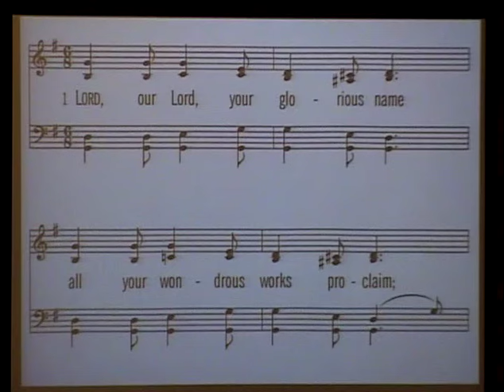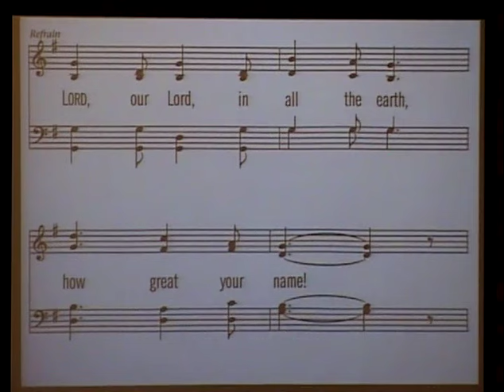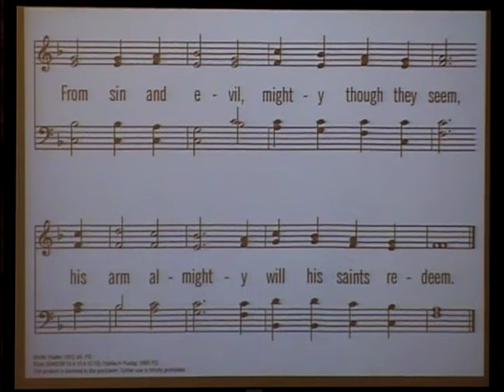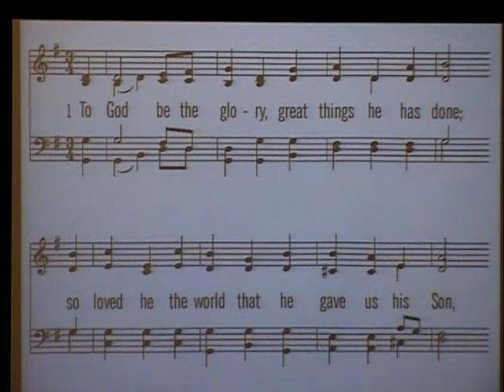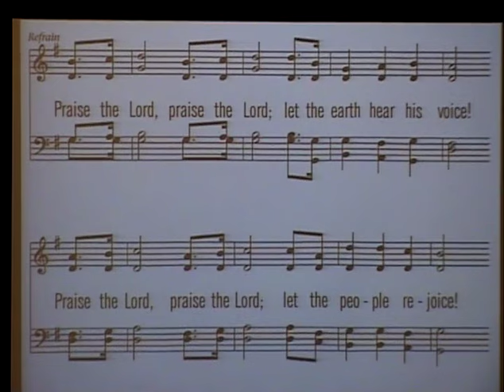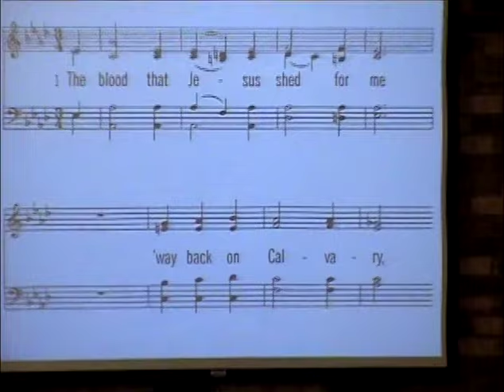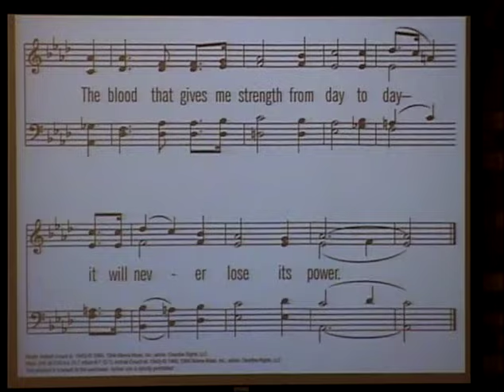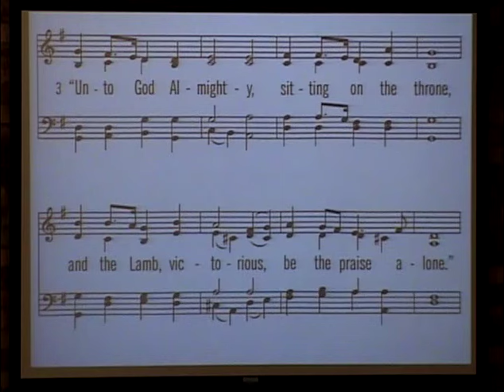Faith CRC May 17, 2015